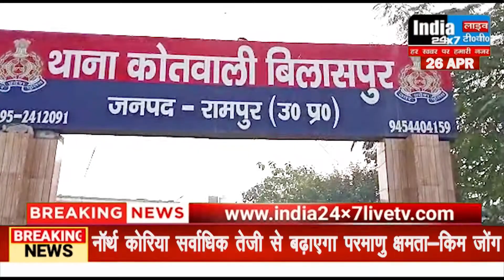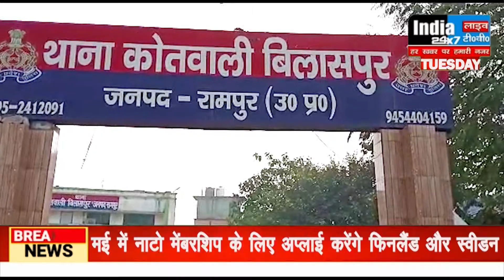पुलिस मुठभेड़ में 50 हजार का इनामी बदमाश गिरफ्तार